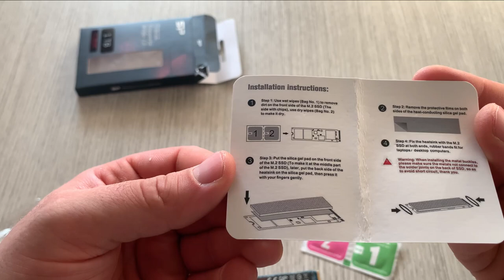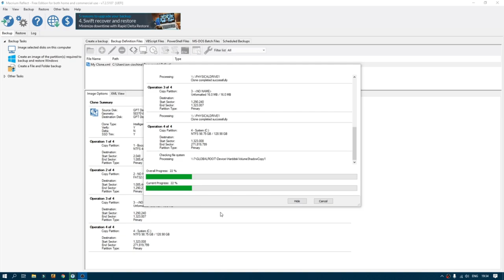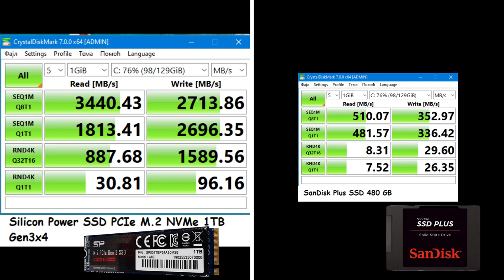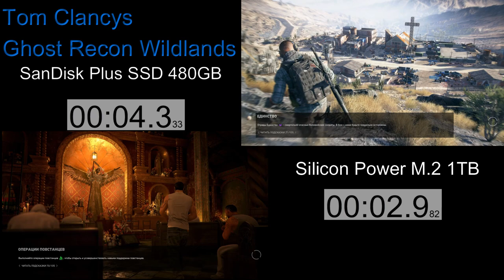Silicon Power 1TB NVMe M.2 vs SSD | Сравнение в тестах M.2 и SSD - игры, установка, клонирование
Mouse Logitech G502 SE HERO
Selfie Ring per Tik Tok
TRUST REMO Speaker Set
Atheta Webcam
DJI Osmo Action Prime Combo(con accessori)
DJI Osmo Action Cam
AOYODKG Tablet 8 Pollici
FEIGO Tappetino per mouse Gaming - XXL
Cuffie Bluetooth 5.0 Senza Fili,Feob
homgeek Mini Frullatore 400W
Logitech G213 Prodigy Gaming Keyboard RGB
DJI Osmo Action Prime Combo
Silicon Power SSD PCIe M.2 NVMe 1TB Gen3x4
Dessipatore Alette di Raffreddamento in Alluminio
SanDisk Plus 480 GB
Dispositivo Chicco Bebecare
Dyson v11 Absolute
Aerocool LUX-650 Alimentatore da 650W 80Plus Bronze
HyperX Predator DDR4 16 GB Kit (2 x 8 GB), 3200 MHz
ASUS TUF B450M-PRO GAMING
Cassa per PC Itek ITGCR03
Ryzen 7 2700X, 3.7GHz
XFX RX 570 8 GB, edizione XXX
Amazon Fire TV Stick
AirPods Pro
Dream Rotation Projection Lamp
upHere 3PIN 120mm Ventola per pc